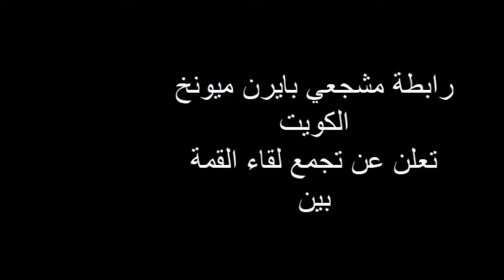juvi 1 test